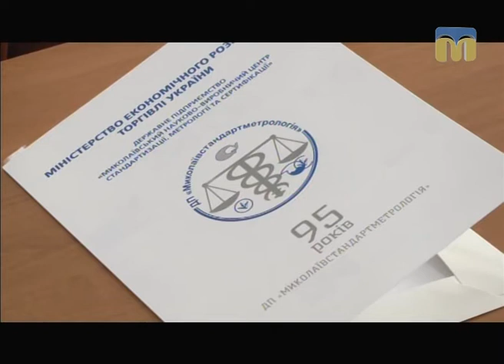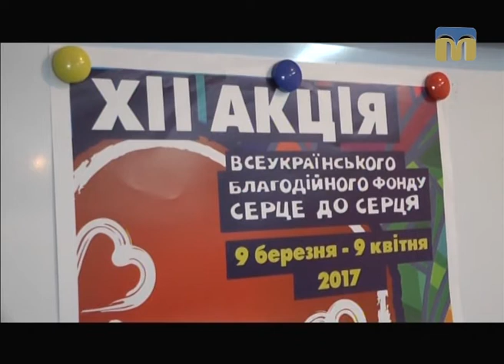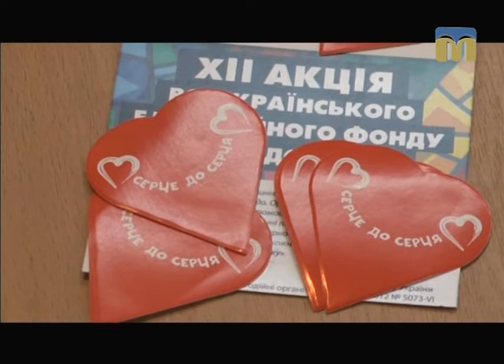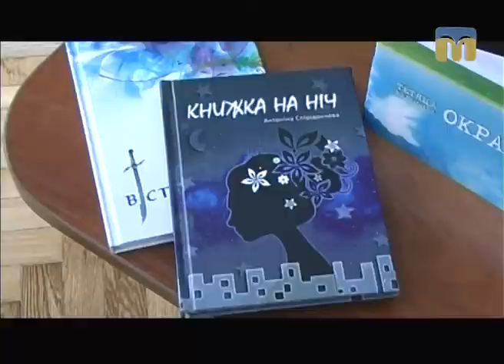Телевізійні новини Миколаївщини – 21.03.2017